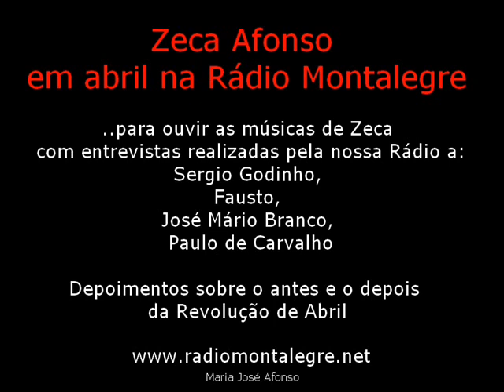Maria José Afonso entrevista Fausto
Em abril ao som de Zeca Afonso ouvimos o que Fausto tem a dizer sobre o antes e o depois da Revolução dos Cravos.
Entrevista: Maria José Afonso